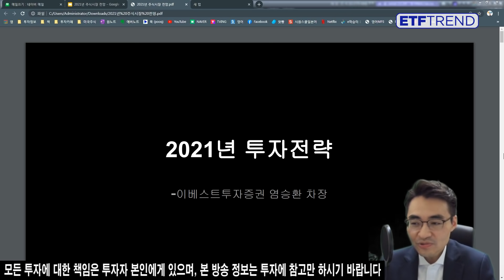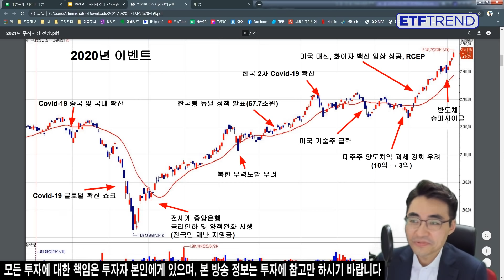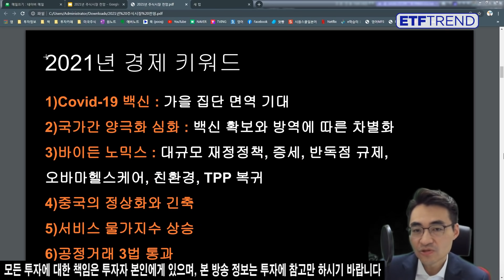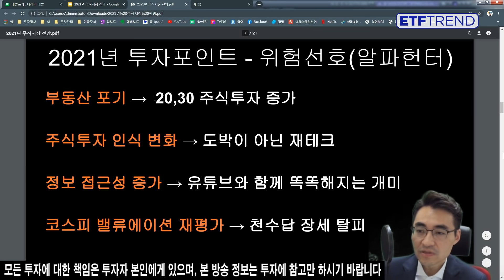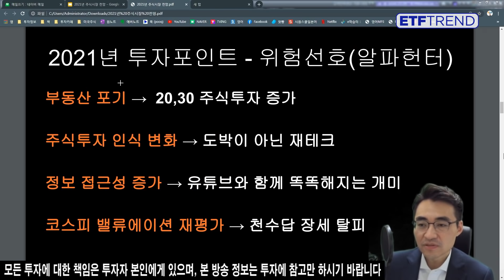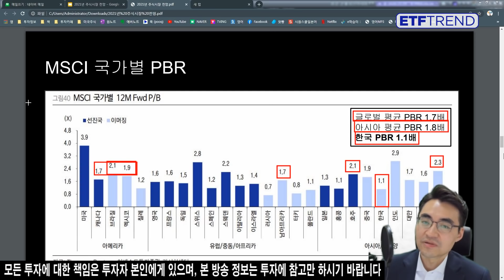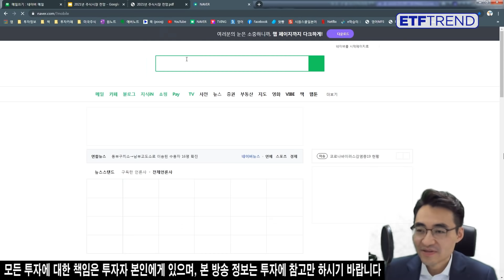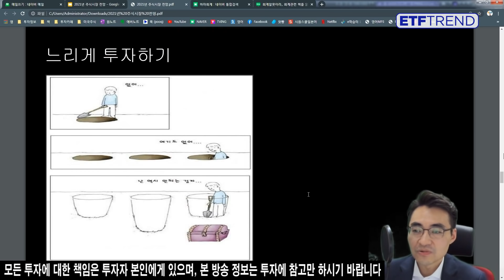염부장의 새해선물 1편! 2021년 투자전략! | 이베스트 투자증권 염승환 부장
염부장의 새해선물 1편! 2021년 투자전략!
- 이베스트 투자증권 염승환 부장